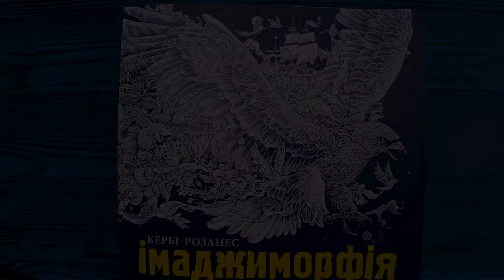Раскрашиваю иллюстрацию в раскраске для взрослых Метаморфозы (Керби Розанес) #1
Всем привет) Наконец-то я начала раскрашивать иллюстрацию в раскраске Метаморфозы (Керби Розанес).Выбрала иллюстрацию с Розой ветров). Хотела добиться золотого эффекта, но выбрала очень тусклый оранжевый цвет))) Поэтому распишу вам цвета с учетом нового оранжевого. Признаюсь, что раскрашивать мне было сложно, по причине плохого качества бумаги. Она оказалась очень гладкой и мои призмы сразу скатывались и плохо наносились. Максимум 2 слоя, больше нанести нет возможности, поэтому блендер и белый карандаш, так любимый мною - табу в этой раскраске. Поэтому тут я использовала послойную технику нанесения цвета без полировки( техника смешивания блендером или белым).
В работе используются цветные карандаши prismacolor premier:
Основные желтые:
Дополнительный желтый на узенькую полоску стрелок и для бликов: PC 914
Тени стрелки и затемненные участки: PC 1082
Тени отверстия: PC 947
Болтик: PC 1051, 1054
Пишите комментарии, понравился ли вам результат.
Ваша Арт Творилка)